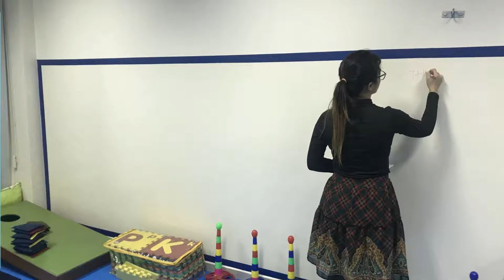ZETA Clear Whiteboard Paint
In the space scarce environment that is Singapore, Forest3 Design prides ourselves in delivering innovative wall solutions that are both functional and beautiful…..Transforming the way we see and use our space.

At Forest3, we provide wall coating solutions that combine functionality with beauty. Our current products include Whiteboard Paint, Magnetic Paint, Chalkboard Paint, Dry Erase Whiteboard Films, Dry Erase Chalkboard Film, Murobond special effects paint and more.

With ZETA clear whiteboard paint, you can be as creative as you wish to have a writable wall mural that is unique and perfectly suited to the vibe you want to create for your space. How cool is that ??